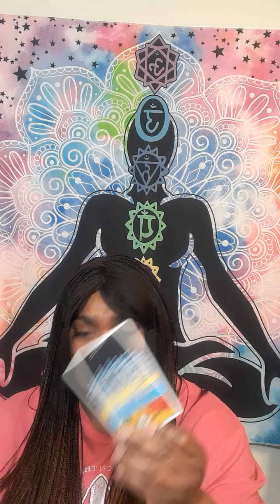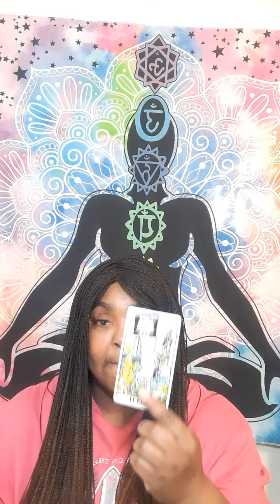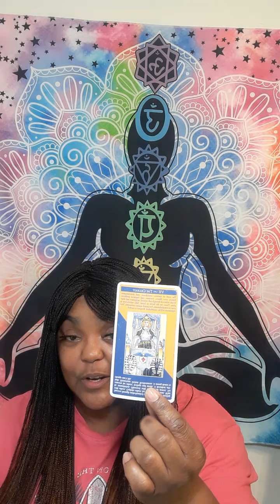GEMINI Employment change leading to higher direction, child and imprisonment!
Or

Serious inquiries only! Everything you need to know is on here. Turn around time 3 to 12 hours. If you want it less then 3 hour emergency reading, it will be 70 dollars. My cut off time is 3pm .After 3pm you will receive it the next day.I will start back during readings at 11am. Thank you for understanding!

 Or

What questions you want answers. Three major questions please no and  or but in your questions at all. .Turn around time is 3 to 12 hours, If it is after 3pm you will receive it the next day.I will start back during readings at 11 am. please do not ask what month and date this person will  return to you . I do not give people date and time .